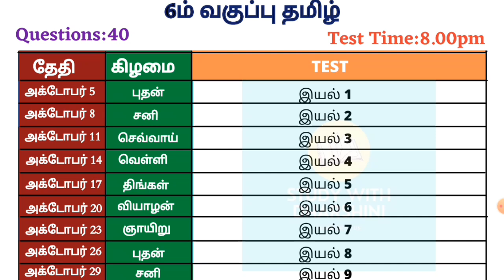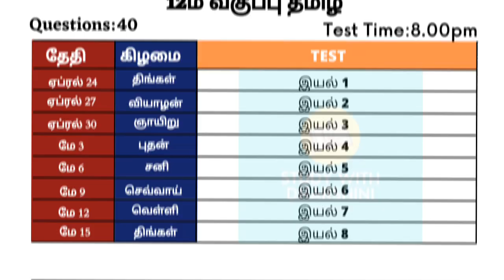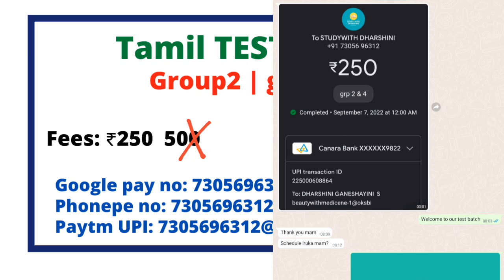GROUP2 & GROUP4Tamil test batch | 2023ம் ஆண்டு தேர்வுக்கு தயாராகலாம்....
GROUP 2& GROUP4 Tamil Test Batch | 2023ம் ஆண்டு தேர்வுக்கு தயாராகலாம்.

வணக்கம்,
        Tamil test batch starts on  October 5

2023ம் ஆண்டு GROUP 4 & GROUP2 தேர்வையொட்டி.

நம்ம சேனல்ல Tnpsc க்கு தமிழ் test batch  தொடங்கப்பட்டுள்ளது . அதற்கான சேர்க்கை நடைபெற்று வருகின்றன TNPSC தமிழில் அதிகமாக மதிப்பெண் எடுக்க  நினைப்பவர்கள்  சேர்ந்து கொள்ளலாம்

✒️ இதற்கான கட்டணம் ₹250
             Batch ல் சேர விரும்புபவர்கள் October 5ம் தேதிக்குள் கீழ்கண்ட எண்ணுக்கு  250 ரூபாயை செலுத்தி விட்டு அதற்கான Screenshot ஐ 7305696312 என்ற Whatsapp எண்ணிற்கு அனுப்பவும்

For more details :
👉 No of Questions: 40 per test
👉 Mode : online & offline [Google Forms & pdf]

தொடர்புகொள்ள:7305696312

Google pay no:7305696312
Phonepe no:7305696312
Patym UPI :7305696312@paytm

மேலே கொடுக்கப்பட்டுள்ள எண்ணிற்கு பணம் செலுத்த இயலவில்லை எனில் இந்த எண்ணில் செலுத்தலாம்

Another number.

Any Doubts contact this number:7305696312

Study materials .

GK (3000+ questions) pdf - ₹400
Tamil (6th-12th) Mcq pdf - ₹200